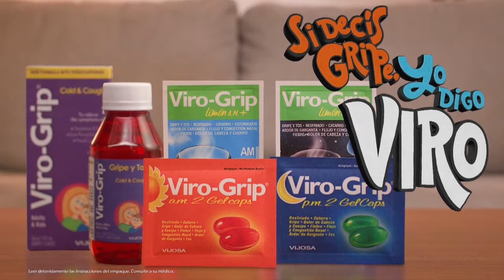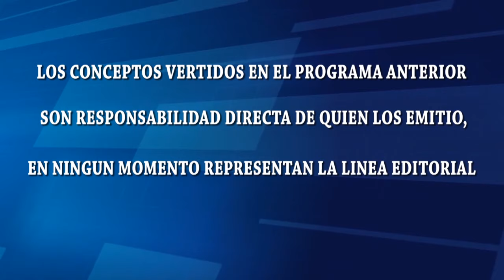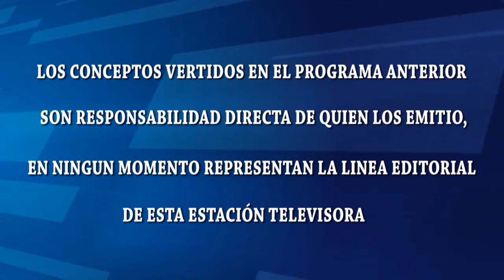CASOS Y SOLUCIONES//ANTONIO AMAYA/06/03 /2024